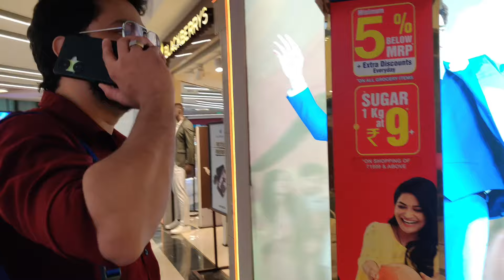Achanak sister aai gurugram 😱uttarakhand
Thank you for all for watching.